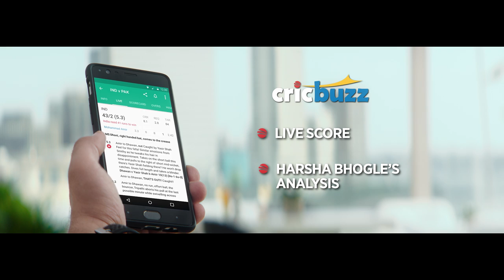Cricbuzz TV Advertisement - Boss Wife - Cricket Ka Keeda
Cricbuzz's new TV Ads for the ICC Champions Trophy are here to tickle your funny bone. Action unfolds at an office party when boss introduces his wife to his employees.